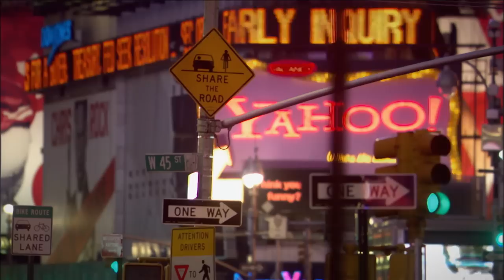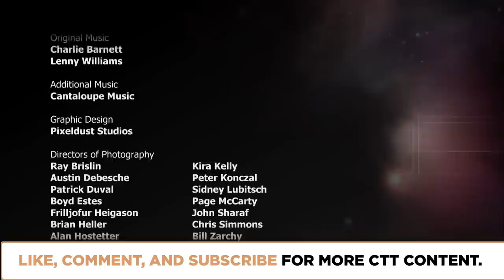Does Metaphysics Reveal Reality? | Episode 908 | Closer To Truth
Some think metaphysics is ancient nonsense; others that it's the bizarre occult. Real metaphysics asks the most profound questions, seeks the deepest truths. Featuring interviews with John Searle, Hubert Dreyfus, Bas van Fraassen, Steven Weinberg, Daniel Dennett, Ned Block, and Alvin Plantinga.